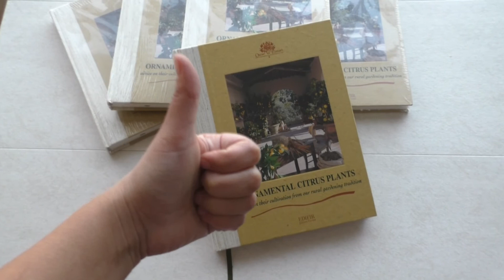Цитрусовые растения из питомника Оскар Тинтори. Лето-осень 2018г.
Заказ цитрусовых растений из питомника Оскар Тинтори, Италия. Лето-осень 2018г.